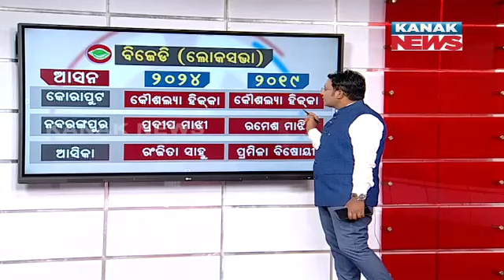Decoding Modus Operandi Of BJD Supremo Way Of Nominating Candidates To Contest 2024 Election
Decoding the modus operandi of BJD supremo's candidate nomination strategy for the 2024 election involves assessing factors like loyalty, popularity, and winnability.